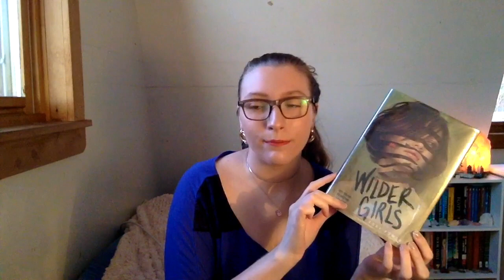The Last TBR Of The Year✨// aGirlWithBookss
Hello friends, today's video is my December TBR! I have plenty of books to read by the end of the year-- I hope you enjoy it!

✶BOOKS MENTIONED✶
‣The Luminous Dead by Catlin Starling
‣Archaeology From Space by Sarah Parcak
‣Wilder Girls by Rory Power
‣The Grace Year by Kim Liggett
‣Sky In The Deep by Adrienne Young
‣The Water Cure by Sophie Mackintosh
‣Recursion by Blake Crouch
‣Skin&Earth by Lights
‣The Halifax Explosion by Ken Cutherburtson
‣Light Of Lorelei by Jen Minkman
‣Fire Of Fryslan

✧RECENT VIDEOS✧

Hi, my name is Shaelene, I’m a 24-year-old Chronically Ill and disabled woman from Nova Scotia, Canada! On this channel you will find book hauls, book reviews, reading Vlogs and my TBR! I’m new on BookTube and hope to share my love of reading with my viewers. My favorite genres are thrillers & mysteries, non-fiction, history, historical fiction, contemporary, classics, and some YA and fantasy.